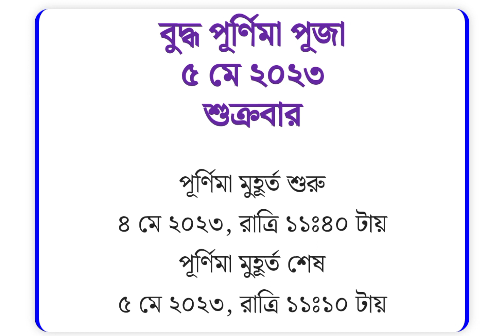বুদ্ধ পূর্ণিমার তাৎপর্য | ভগবান বুদ্ধ কিভাবে মোক্ষলাভ করেছিলেন?| বুদ্ধ পূর্ণিমা কবে?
বুদ্ধ পূর্ণিমার 2023
বুদ্ধ পূর্ণিমার ২০২৩
buddha purnima 2023
buddha purnima 2023 status
buddha purnima 2023 mein kab hai
বুদ্ধ পূর্ণিমার তাৎপর্য
chandra grahan kab lagega
5 May বুদ্ধ পূর্ণিমা মাহাত্ম্য কি
গৌতম বুদ্ধের মূল উপদেশাবলী
 gandheswari puja vidhi
গৌতম বুদ্ধের জীবনী বাণী
গৌতম বুদ্ধ হলেন বৌদ্ধধর্মের প্রবক্তা
 গৌতম বুদ্ধের ছবি
গৌতম বুদ্ধের গল্প
chandra grahan 2023
buddha purnima mahatmya katha
গৌতম বুদ্ধের উপদেশ
গৌতম বুদ্ধের জন্ম কত
গৌতম বুদ্ধের জীবনী বাংলা
 গৌতম বুদ্ধের দর্শন
গৌতম বুদ্ধ কোথায় নির্বাণ লাভ করেন
 বুদ্ধ দিবস
বুদ্ধ পূর্ণিমা
 বুদ্ধ জয়ন্তী
chandra grahan 2023 pregnant
chandra grahan 2023 date in India
 গৌতম বুদ্ধের কবিতা
বৌদ্ধ ধর্মের বাণী
বুদ্ধ পূর্ণিমা কত তারিখ
বৈশাখী পূর্ণিমা 2023
 বৌদ্ধ ধর্মের প্রধান উৎসব
বৈশাখী পূর্ণিমা কাদের ধর্মীয় অনুষ্ঠান

গৌতম বুদ্ধের জীবন সম্পর্কে সংক্ষিপ্ত লিপি
গৌতম বুদ্ধের পিতার নাম কি
 goutam buddha bani in bengali  buddha purnima in bengali
buddhism in Bengali